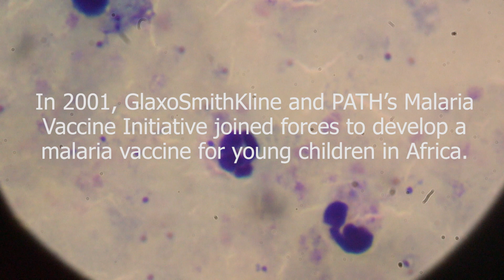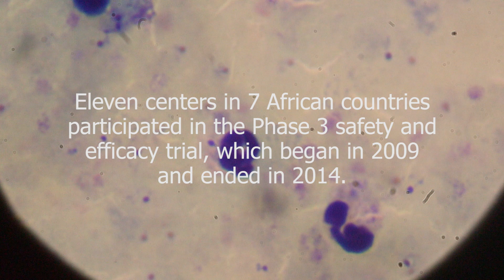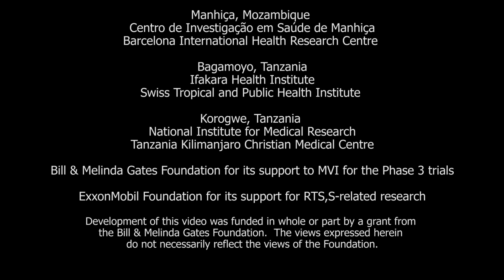Paving the way for a malaria vaccine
When Sam’s son died of malaria, he made it his mission to educate communities in Kenya about the disease. African scientists, researchers, and community health workers like Sam make progress on malaria vaccine development possible. Learn about RTS,S and some of the incredible people who are working toward a vaccine to combat malaria.